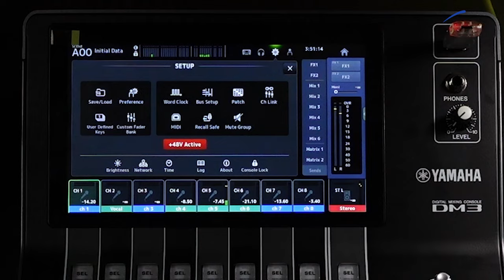Curso de Yamaha DM3 - Clase 22 - World Clock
Veamos la ventana de World Clock en la Yamaha DM3.